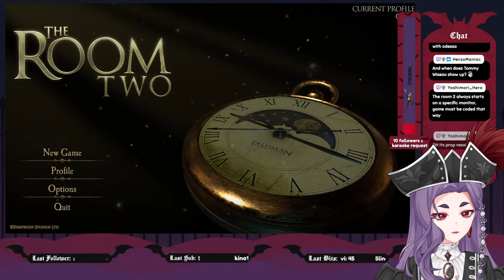【 The Room Two 】 I AM SO SMOART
I beat the last game so I'm SURE this one will be a piece of cake eheheh

🩸 𝕴𝖓𝖙𝖗𝖔𝖉𝖚𝖈𝖙𝖎𝖔𝖓
Ahoy and good evening, noble crewmates! I am your Captain, Odessa Delico. I’m a vampirate (a vampire pirate, obviously) who has been roaming the seas for over 300 years, and I’ve finally sailed far enough to meet you all here. I am a Vtuber who streams casual games, karaoke, chatting, and collabs. I also upload VODs and vocal covers here on my YouTube channel!

"Low poly pirate blunderbuss (gun)" "Low poly compass (3 pieces)" "Low poly pirate sword" "Low poly pirate sword 2" "Low poly pirate shovel" "Low poly pirate spyglass (2 parts)" and "Low poly pirate parrot (3 pieces)" by Anna Vidal (Milaein) are licensed under Creative Commons Attribution